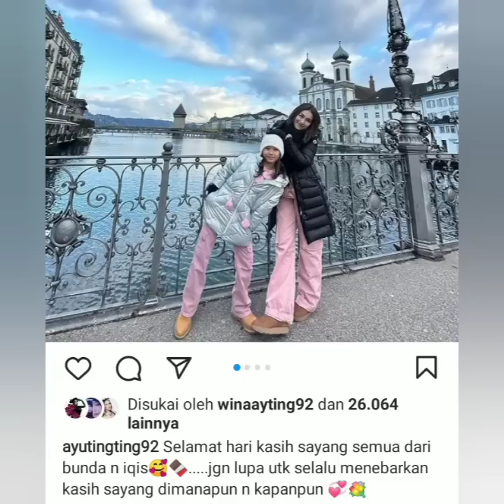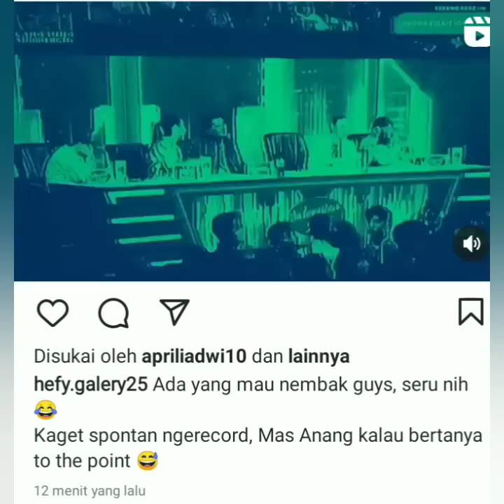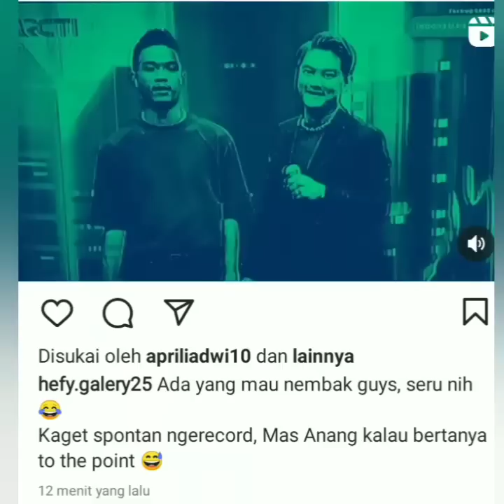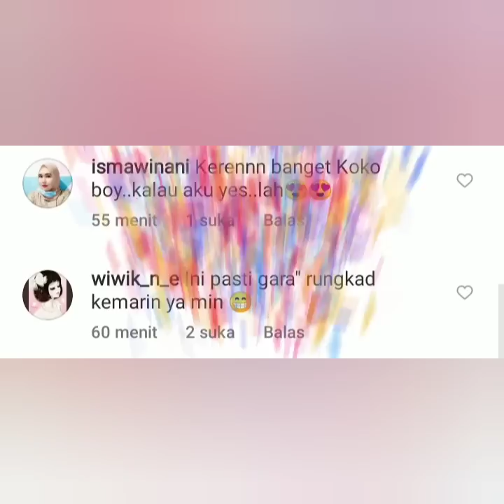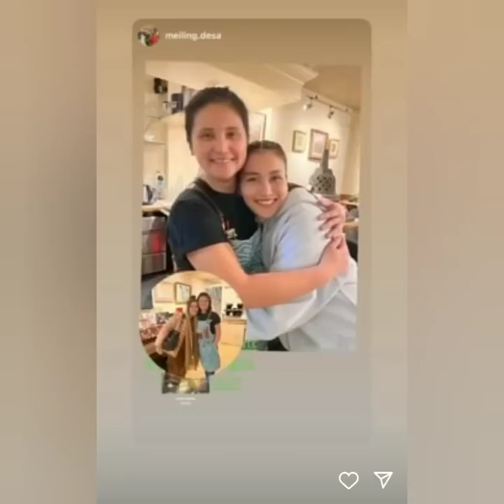ANANG, BUNGA CITRA BERI KODE JADIAN UNTUK BOY WILLIAM DAN AYU TING-TING. COBA LIHAT INI